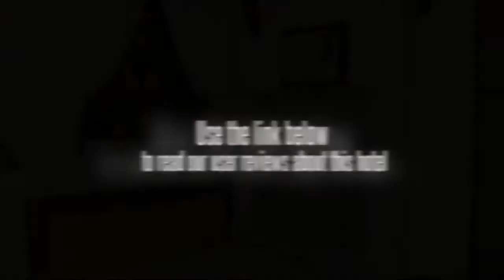Shogun Suite Hotel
Shogun Suite Hotel is centrally located so near to everything. Shogun Suite is approximately 20-minutes drive to the airport, 10 minutes away to SM Mall of Asia and 2 minutes walking distance to the LRT and MRT stations. It's accessible to malls, great restaurant, modern hospital embassies and even government offices. the new 8th story bldg. A budget hotel designed for travelers and balikbayans. Boast 100 plus spacious thematic rooms designed and decorated to suit your taste and evoke any mood or whim.